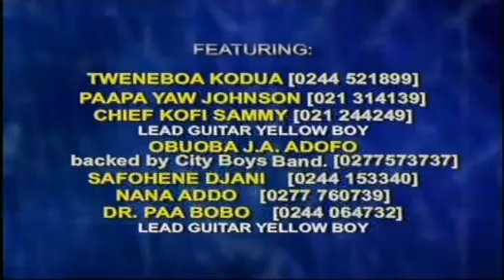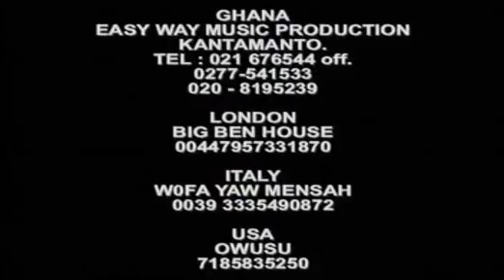HI LIFE STARS LIVE BAND. Ghana hilife music.